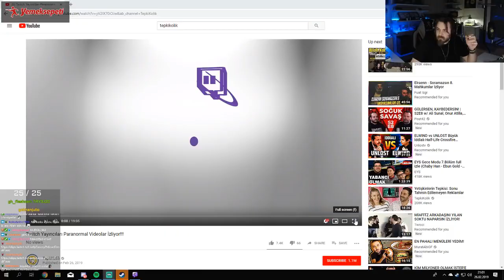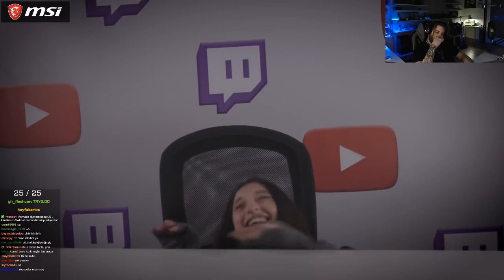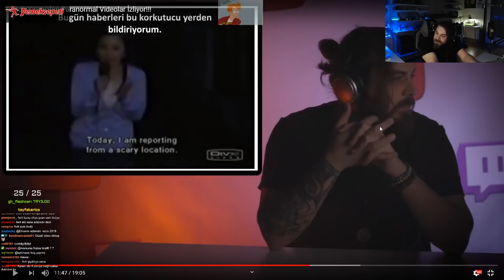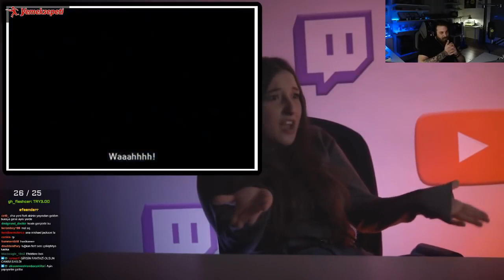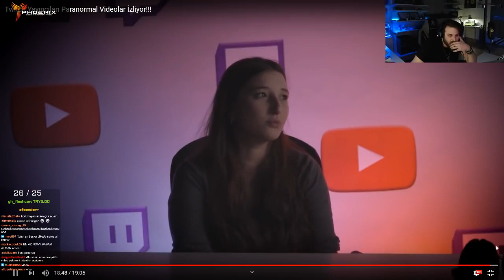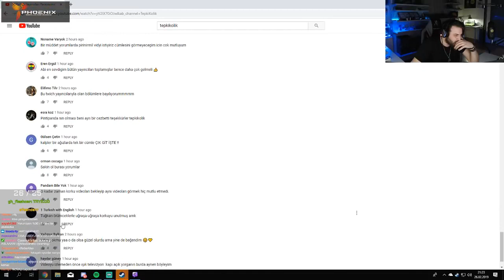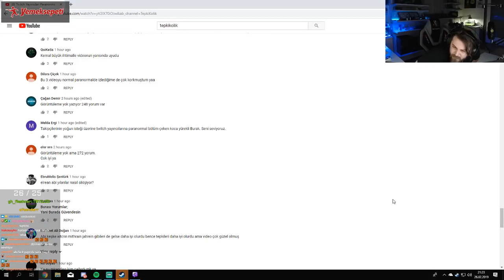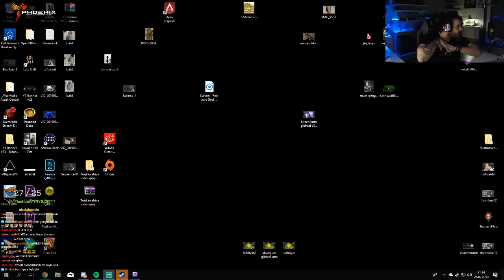ELRAEN KATILDIĞI PARANORMAL OLAYLARI İZLİYOR (TEPKİKOLİK) [+18]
elraen izliyor,
elraen komik anlar,
elraen massaka,
elraen anı,
elraen streamer life,
elraen fall guys,
elraen aynen aynen,
elraen jahrein,
elraen askerlik anıları,
elraen az önce ne izledik,
elraen autotune,
elraen aynen aynen 5,
elraen ark,
elraen aynen aynen 9,
elraen ban,
elraen bune amk,
elraen babası,
elraen border officer,
elraen binali yıldırım,
elraen ban yiyor,
elraen bannerlord,
elraen berkcan güven,
m to b elraen,
elraen chess,
elraen cooking simulator,
elraen canlı yayın,
elraen cringe tik tok,
elraen canlı yayın kavgaları izliyor,
elraen curt,
elraen call of duty,
elraen çoçuk rp,
elraen çukur,
elraen çiyan,
elraen çiğköfte,
elraen çift cinsiyeti,
elraen çekiliş,
elraen çök esma,
elraen çorap,
elraen behzat ç,
elraen deceit,
elraen deep turkish,
elraen dolandırıcıları trollüyor,
elraen deprem,
elraen detroit,
elraen deep turkish web izliyo,
elraen dövme,
elraen discord,
elraen d,
elraen ed stafford izliyor,
elraen ev vlogu,
elraen ecnebi memes,
elraen eser yenenler,
elraen en komik anlar,
elraen eightborn başvuru,
elraen enes batur,
elraen ed stafford izliyor 1,
elraen e,
elraen c.h.e.s.s,
elraen e spamlıyor,
elraen twitch e nasıl başladı,
elraen chat e sinirleniyor,
jahrein elraenn e bot diyor,
jahrein elraen e bot diyor,
elraen e tepki,
elraen forest,
elraen furkan emirce,
elraen ferhat yıldırım,
elraen fersah,
elraen frank,
elraen funny moments izliyor,
elraen fake,
elraen gangsta paradise,
elraen gangsta paradise izliyor,
elraen gülme krizi,
elraen gökhan öner,
elraen g kuvveti,
elraen gmod,
elraen valar g,
elraen ile gmod,
elraen binali ğ,
elraen holmes,
elraen hatay sandık içi,
elraen hogwarts,
elraen hand simulator,
elraen hacker,
elraen hayvanları,
elraen hikaye,
elraen house flipper,
elraen c.h.e.s,
elraen ıq düşüren yarışma izliyor,
elraen ışıklı tosun baba,
elraen ıq düşüren yarışma izliyor 1,
elraen ızlıyor
elraen ıq düşüren yarışma izliyor 7,
elraen ışıklı tosun baba canan karatay,
elraen ınternet,
elraen internet cafe,
elraen ilk yayını,
elraen iq düşüren bilgi yarışması,
elraen internet cafe simulator,
elraen izliyor sarı mikrofon,
elraen internet cafe 7,
elraen izliyor az önce ne izledik,
elraen jtg,
elraen jigolo,
elraen jahrein kavga,
elraen jugularis,
elraen jagerman,
elraen j,
elraen korku oyunu,
elraen komik montaj izliyor,
elraen kedi,
elraen kavga,
elraen küfür autotune,
elraen k,
elraen k pop,
elraen 35 k izlenme,
elraen 35k izleniyor,
elraen 60k,
elraenn k,
elraen limon tayfa,
elraen limon,
elraen lol,
elraen last of us,
elraen limon olayı,
elraen late shift,
elraen lazer,
elraen left 4 dead 2,
elraen mürsel,
elraen minecraft,
elraen massaka taklit,
elraen master chef,
elraen mount and blades,
elraen mine tugay,
elraen montaj,
elraen m to b,
elraen noobstar,
elraen nah,
elraen naciye,
elraen naz frambuaz,
elraen neden ban yedi,
elraen ne izledim ben,
elraen noobstar başvuru,
elraen neymiş efendim,
elraenn,
elraen outlast,
elraen oyun,
elraen oynuyor,
elraen osuruk,
elraen outlast 2,
elraen oyun serileri,
elraen ölüme yakın deneyimler,
elraen özgüven,
elraen örümcek,
elraen ödül töreni,
elraen ölüme yakın,
elraen ölüme yakın deneyimler 4,
elraen özgüven 2,
elraen ödüllü kısa film,
elraen pc,
elraen paint terk,
elraen pacify,
elraen parva,
elraen paranormal,
elraen pubg,
elraen payday 2,
elraen pqueen,
elraen resident evil 7,
elraen rust,
elraen raft,
elraen rp,
elraen rammus,
elraen rap,
elraen rezzan,
elraen rammus53 izliyor,
elraen r,
elraen sarı mikrofon,
elraen su orucu,
elraen soramazsın,
elraen stranded deep,
elraen sea of thieves,
elraen streamer daily,
elraen sırt sırta,
elraen s,
elraen s 400,
elraen şarkı